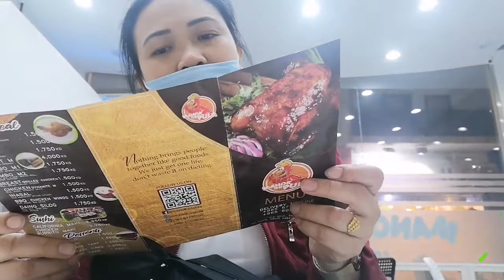Make a feeling to eat MANOK NA PULA